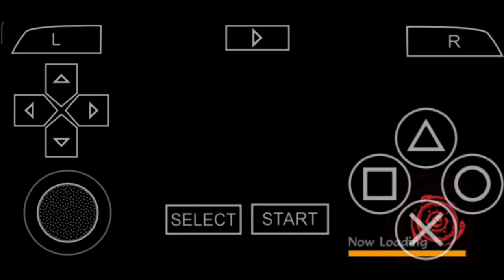Naruto Shippuden : Akatsuki Rising || Scenario Mode || Chapter 9 : Enter Sasori Gameplay/Walkthrough